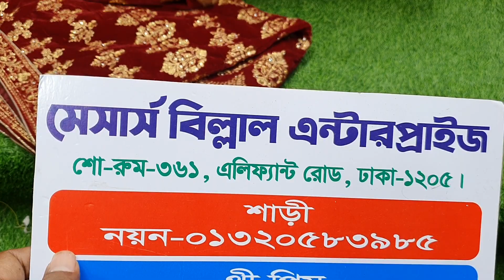বাচ্চাদের ভেলভেট লেহেঙ্গা কালেকশন